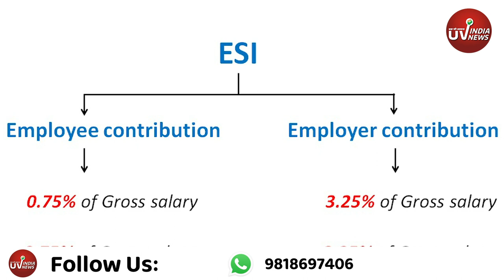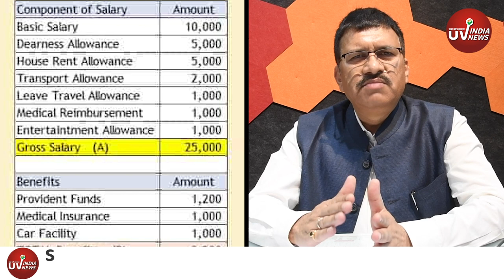ESIC ACT: जानिए कर्मचारी ईएसआईसी अधिनियम के विषय में पूरी जानकारी||UVINDIANEWS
ESIC ACT: जानिए कर्मचारी भविष्य निधि के विषय में पूरी जानकारी ||ESIC||UVINDIANEWS||